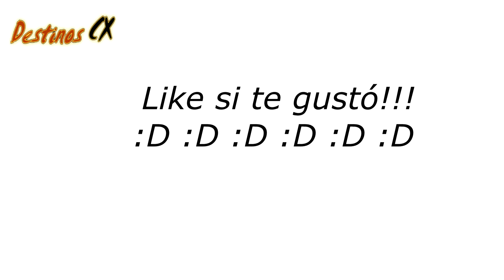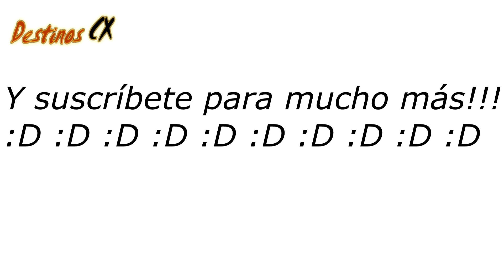CAJAMARCA DISTRITO SAN JUAN MARAVILLOSO!!!!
CAJAMARCA DISTRITO SAN JUAN MARAVILLOSO Unos de los distritos de Cajamarca bastante hermosos y resaltantes, la naturaleza sorprendiéndonos una vez más con sus hermosos e inigualables paisajes maravillosos!